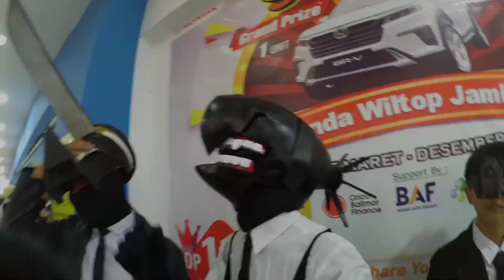SPESIAL EVENT LUNAR X MENHOK COLLAB‼️JAMBI COSPLAYER!!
Akhirnya Lunar x Mentok collab gaess.. Rame sekali di mall hypermart Indonesia jambi pasar.